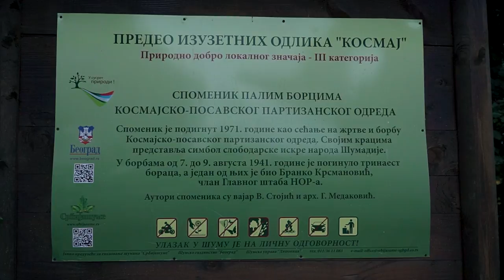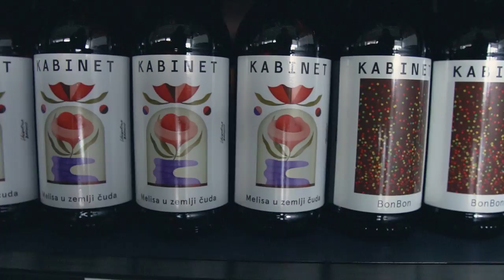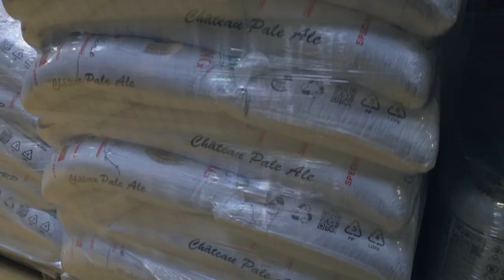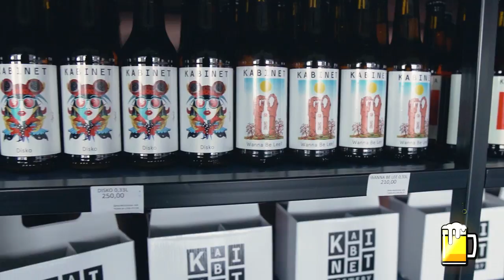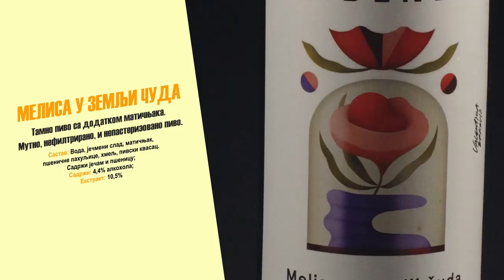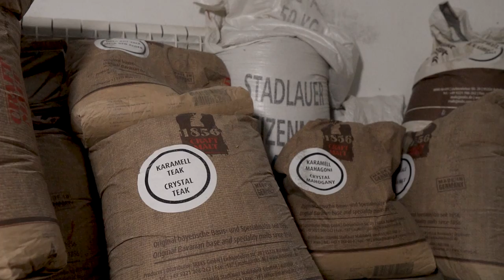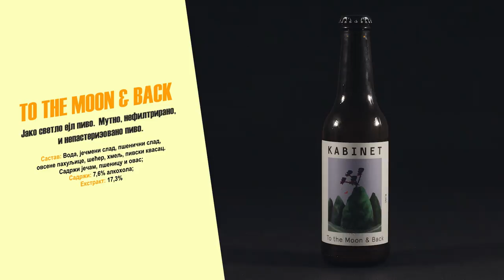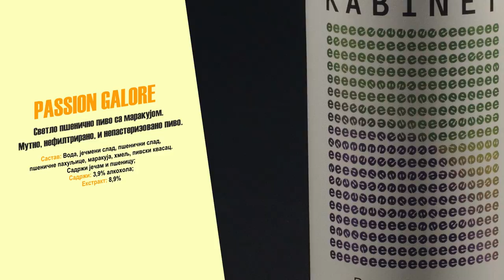Tragom zanatskog piva ep. 10 13.11.2020. Pivara KABINET